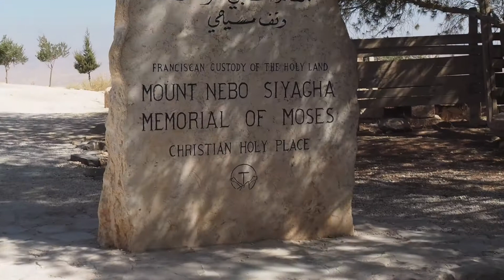Mont Nebo, Jordanië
Ontdek de pracht van Mount Nebo, een iconische bestemming in Jordanië. Voor diepgaande informatie en uitgebreide uitleg, bezoek onze website op Je vindt ook waardevolle details over Jordanië op onze pagina We bieden ook versies van deze pagina en de video in het Frans op en in het Engels op Reis met ons mee om de fascinerende geschiedenis van Mount Nebo te ontdekken.

Let op: Ondanks de toepasselijkheid, voorkomen auteursrechten het gebruik van jordaanse traditionele muziek in "Nebo berg, einde van de reis van Mozes • Jordanië (NL)", vandaar het gebruik van rechtenvrije muziek. Ondanks onze zorgvuldige selectie, kunnen sommigen deze beslissing betreuren, die noodzakelijk is om mogelijke rechtszaken te vermijden. Hoewel moeilijk, is deze beslissing de enige haalbare oplossing.